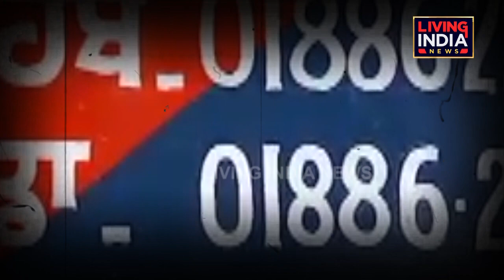ਲਓ, ਪੁਲਿਸ ਨੇ 4 ਬੀਬੀਆਂ ਸਣੇ ਚੱਕ ਲਏ 2 ਬੰਦੇ, ਸ਼ਰੇਆਮ ਹੋ ਰਿਹਾ ਸੀ ਗਲਤ ਕੰਮ,ਹੈਰਾਨੀਜਨਕ ਖ਼ੁਲਾਸਾ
ਲਓ, ਪੁਲਿਸ ਨੇ 4 ਬੀਬੀਆਂ ਸਣੇ ਚੱਕ ਲਏ 2 ਬੰਦੇ
ਸ਼ਰੇਆਮ ਹੋ ਰਿਹਾ ਸੀ ਗਲਤ ਕੰਮ
ਹੈਰਾਨੀਜਨਕ ਖ਼ੁਲਾਸਾ